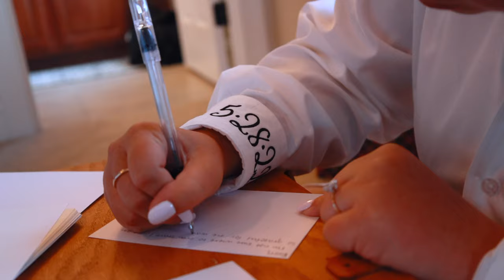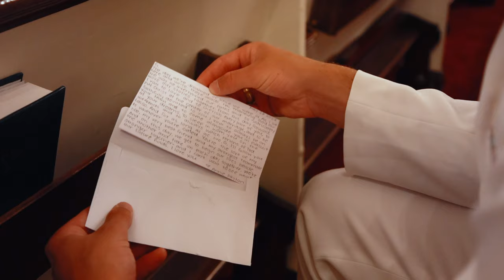gavin + annie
MCGAHEY WEDDING VIDEO

LOCATION: The Main Post Chapel - Fort Bragg, NC

SECOND SHOOTERS: Caleb Richwine & Jacob Rauhut

THUMBNAIL PHOTO: Preston Griffin